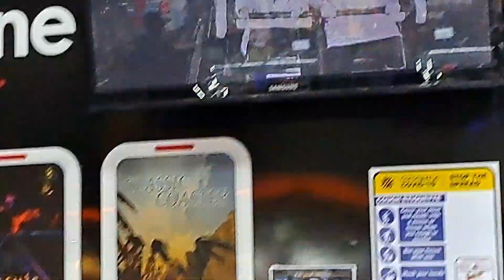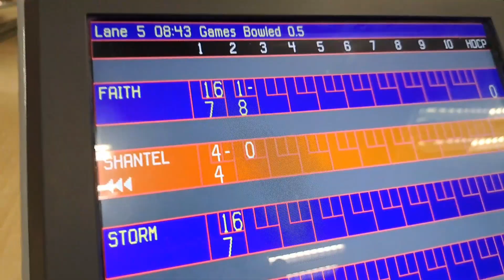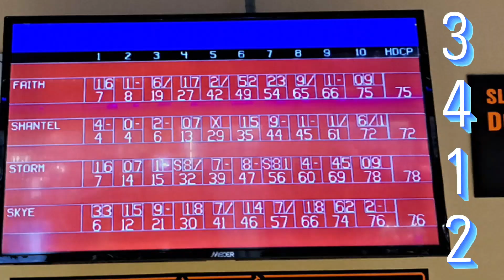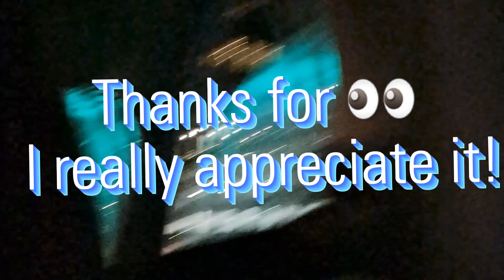Grandwest Trip! 1st time playing Blowing! and first time doing laser tag! and taking insta pics!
Hi this is day two of my vlogs